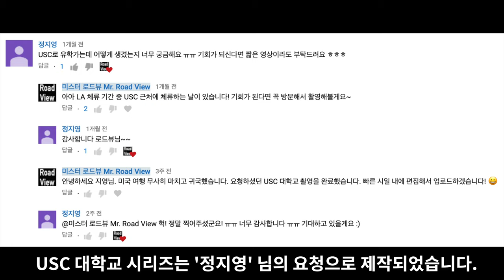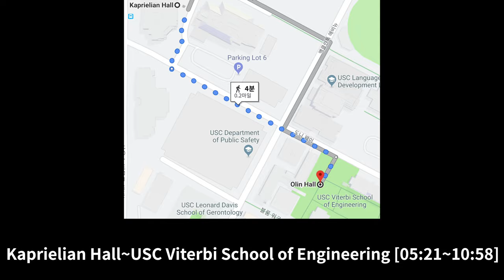[4K] Ep.130 | USC 대학교 둘러보기 #2 (‘정지영’님 제보) (A road view tour of USC #2)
Intro [00:01~00:07]
USC 대학교 제보 안내 [00:08~00:12]
(사전 안내) PUSC Language Development Lab~Kaprielian Hall [00:13~00:17]
USC Language Development Lab~Kaprielian Hall [00:18~05:16]
(사전 안내) Kaprielian Hall~USC Viterbi School of Engineering [05:17~05:20]
Kaprielian Hall~USC Viterbi School of Engineering [05:21~10:58]
(사전 안내) Seaver Science Center~Ronald Tutor Hall [10:59~11:02]
Seaver Science Center~Ronald Tutor Hall [11:03~13:13]

A Campus tour of USC #2

Intro [00:01~00:07]
USC Information Guide [00:08~00:12]
(Preview) PUSC Language Development Lab~Kaprielian Hall [00:13~00:17]
(Preview) Kaprielian Hall~USC Viterbi School of Engineering [05:17~05:20]
(Preview) Seaver Science Center~Ronald Tutor Hall [10:59~11:02]